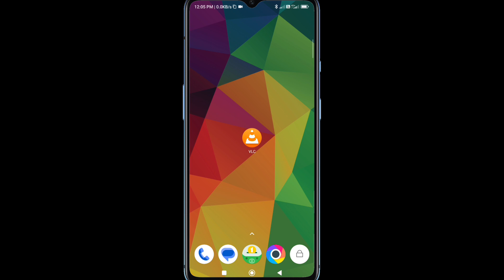this audio format (EAC3) is not supported | MX player audio format not supported problem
This video is about how to solve the problem of MX player audio not supported